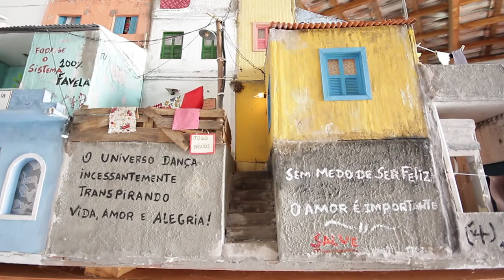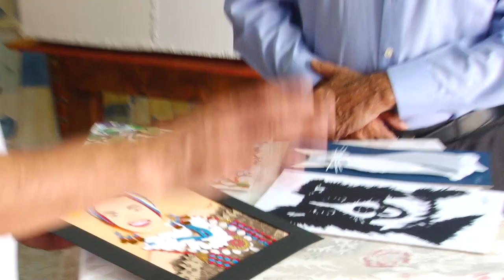Linha do Tempo - Arte em Maquetes - LOCAL TV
O Carnaval foi a inspiração para o artista Santiago Ribeiro começar seus trabalhos de arte em maquetes aos 6 anos de idade! Conheça mais sobre sua história e seus trabalhos em Linha do Tempo.